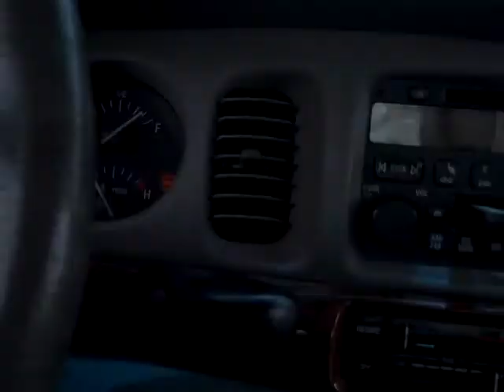Cowgirl Bench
This Really Cool Double Cowgirl Bench Was at The Place I Stayed Friday Night. Saw It The Next Day & Was In Awe.